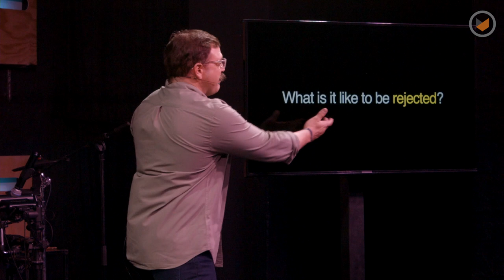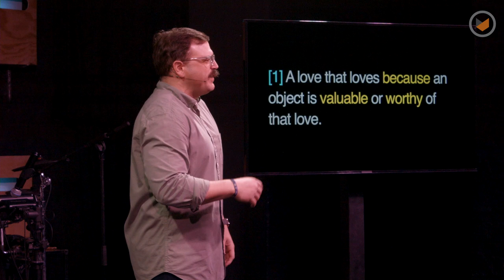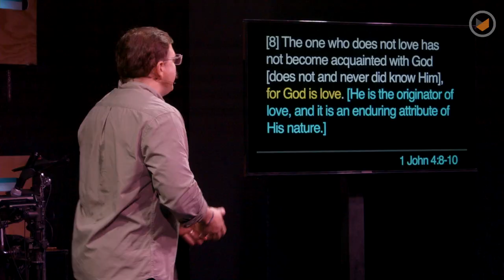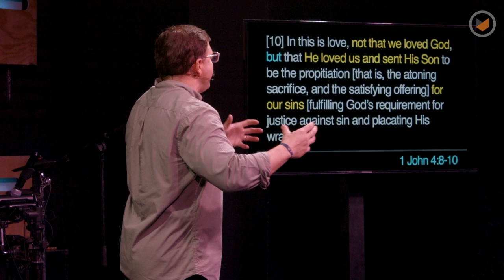Ever Wonder Why? Does God Love Me? | Chris Ladd | Southpoint Church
od loves you. People say it all the time, but do you ever wonder if it's true? Or maybe you wonder why He would love someone like you. The answer to these questions could change your life. Let's discover them together in this Christmas message.